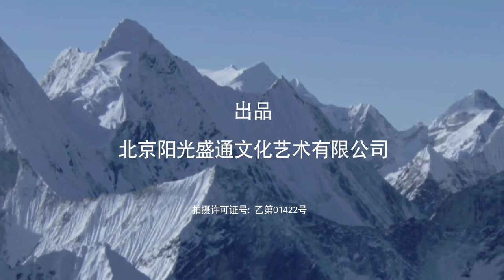历史传奇电视剧【青莲之巅 Qinglian Peak 22】|“胡歌”背负着血海深仇踏上复仇之路，历经重重磨难，带领藏族同胞走上抗日革命道路的传奇故事。|主演：胡歌（县委大院、繁花）、金莎